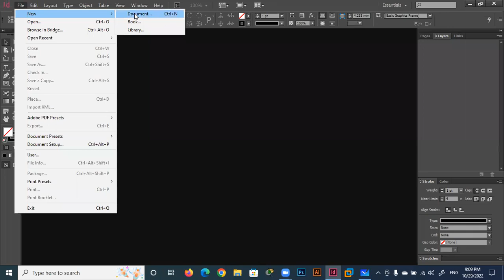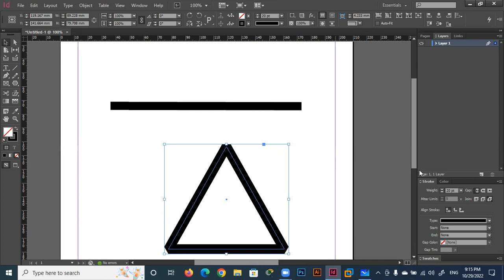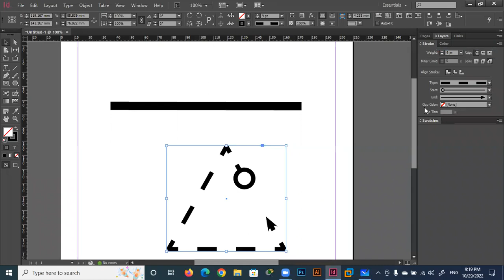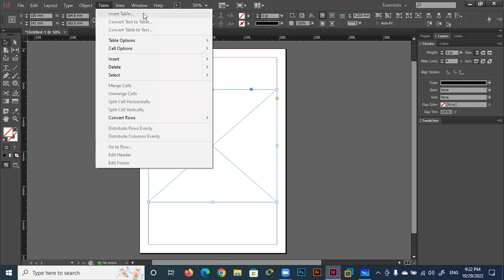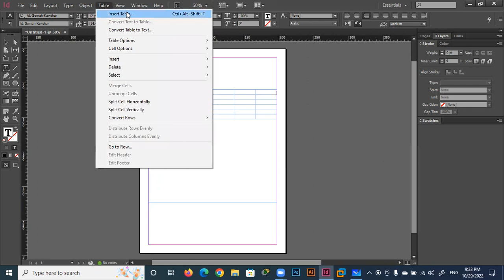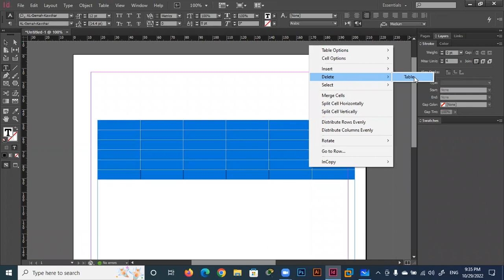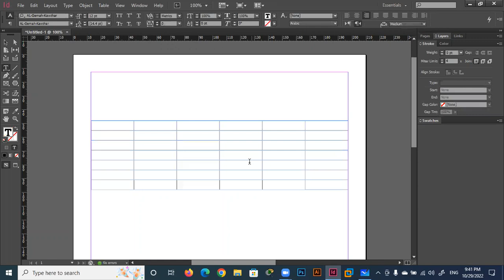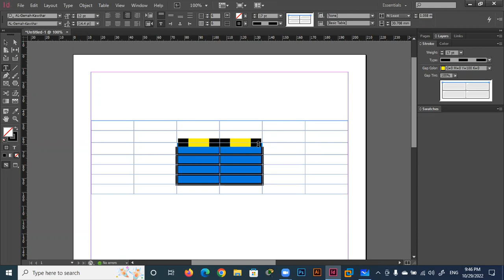ADOBE INDESIGN المحاضرة الـــسـادســة ( الجزء 1 ) لتعليم برنامج انديزاين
ADOBE INDESIGN
فى هذه المحاضرة تم شرح الادوات التاليه
1- Stroke Panel لوحة التعديل على الاستروكات والخطوط
2- Table Menu تم شرح قائمة جدول وكيفية وضع الجداول فى البرنامج والتعيل على خصائص الجدول
عن طريق زيادة صفوف وحذف الصفوف وزيادة الاعمدة وحذف الاعمدة وتلوين الاعمدة والاستروكات وزيادة هيدر للجدول وزيادة فوتر للجدول والتعديل على خصائص الجدول بالكامل
وهى من المحاضرات المهمة جدا فى برنامج الانديزاين نظرا لاهمية الجداول فى عمل المطبوعات التجاري